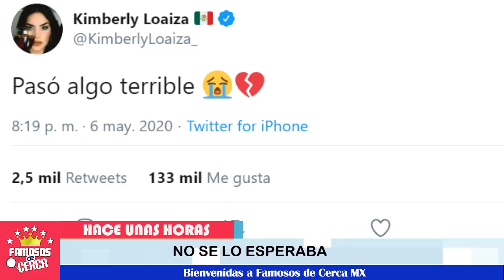¡ Kimberly Loiza esto le ocurrió su Triste Realidad pide Oraciones por su Familia !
La cantante Kimberly Loiza esta pasando por una triste situación junto a su hija, luego de la separación de Juan de Dios Pantoja...

 BIENVENIDOS!!!